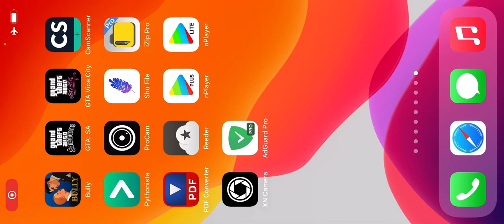Bully Movie Tickets - What movies are playing near me?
bullyingschool bullybully game